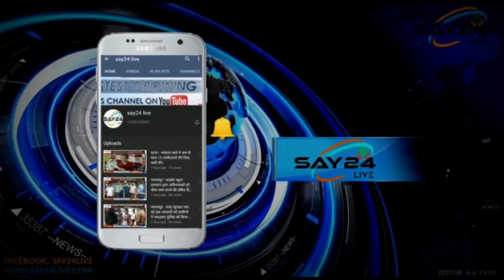जिला शिक्षा एवं प्रशिक्षण संस्थान (डायट )में प्रशिक्षुओ द्वारा हुआ प्रदर्शनी का आयोजन।